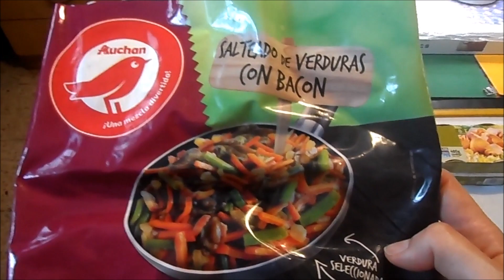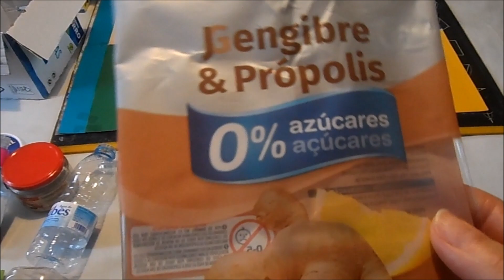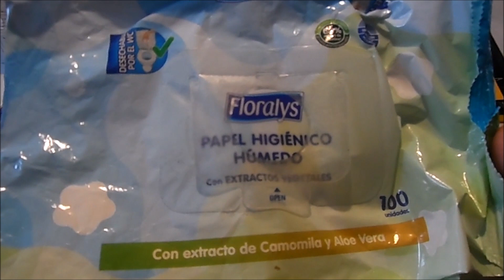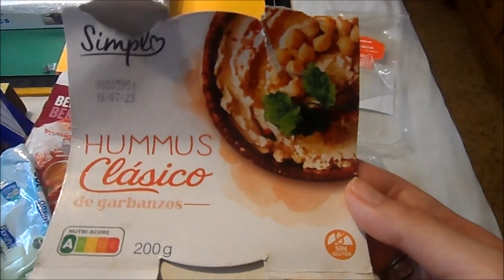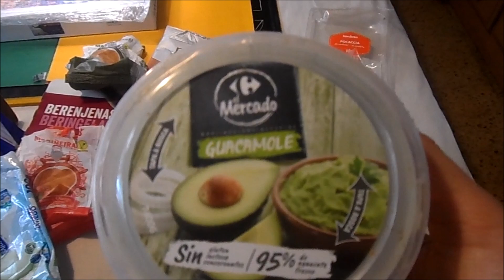Productos Terminados de varios supermercados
Aquí os traigo un nuevo video de productos terminados de diferentes supermercados, ahora vamos a comprar a varios sitios aprovechando ofertas y descuentos y en estos videos os doy la opinión cuando ya lo hemos acabado.